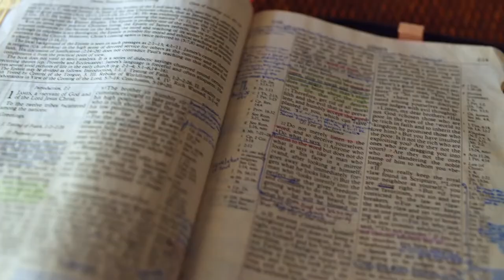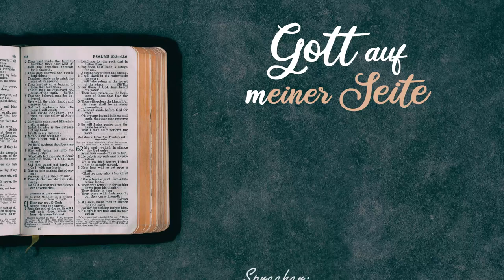Gott auf (m)einer Seite: 4. Mose 33:14-33:54